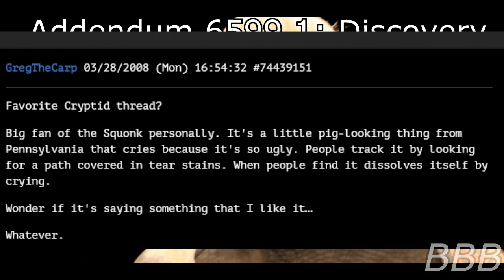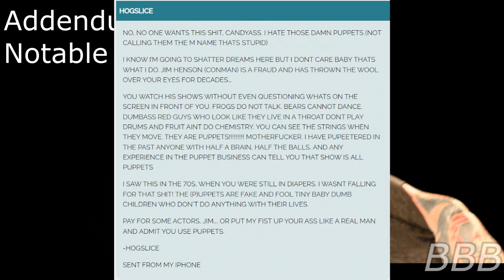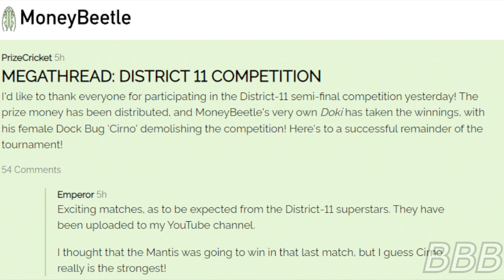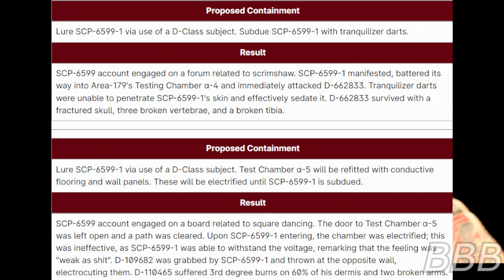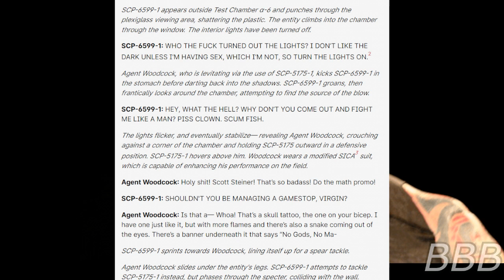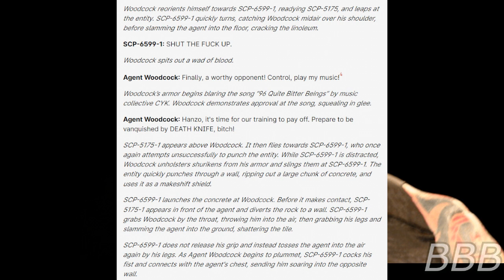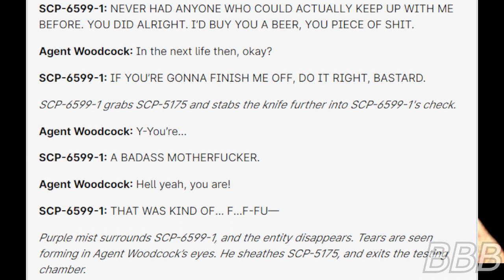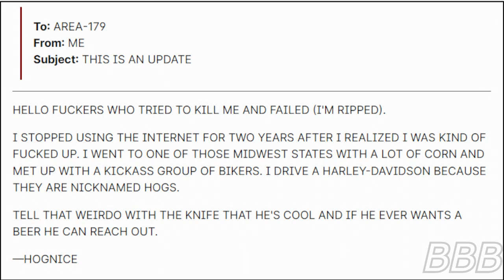SCP 6599 HOGSLICE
SCP-6599 is a collective of internet accounts under the internet handle HOGSLICE and ran by SCP-6599-1, a guy who greatly resembles legendary pro wrestler Scott Steiner, with the exception that he can teleport to your location and beat you up with his superhuman strength and endurance if you went into an argument with him.

"SCP-6599" by PlaguePJP and J Dune, from the SCP Wiki.